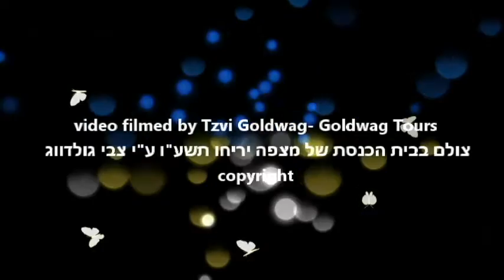תפילה מדהימה amazing prayer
Only in Israel. I walk in to the synagogue of Mitzpeh Yericho at noon and there are two guys with guitars singing the Halel. What a treat. share!
חול המועד פסח נכנסתי "במקרה" לבית הכנסת של מצפה יריחו בצהרי היום וגיליתי שני חבר'ה עם גיטרות שרים את ההלל. מדהים לא רציתי לעזוב.